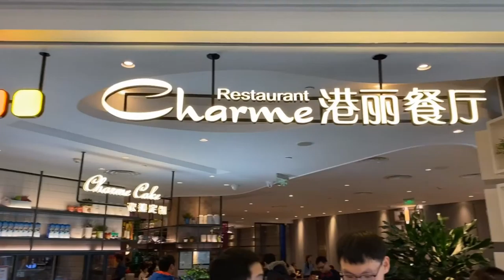New year lunch at Zhongguancun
Created by Clipworks